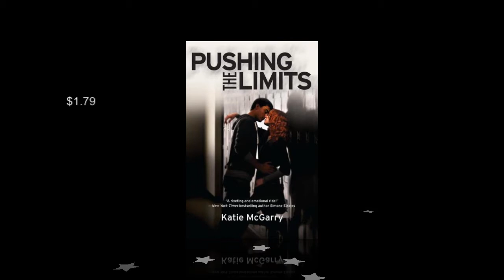eBook Haul 13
The following eBooks were acquired over the last month from Barnes & Noble's and Amazon's websites.

The prices listed have possibly changed, so confirm before you download.

Obsidian (Lux #1) - Jennifer L. Armentrout

$2.99

Beauty and the Beast (Faerie Tale Collection #1) - Jenni James

The Deepest Cut (MacKinnon Curse #1) - J. A. Templeton

HAPPY READING!